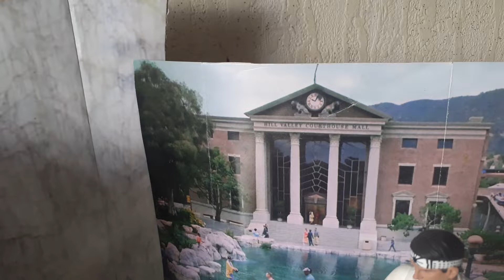Zombie cop Miller attacks Daniel Larusso - Episode 4 - known from Cobra Kai - Karate Kid Saga